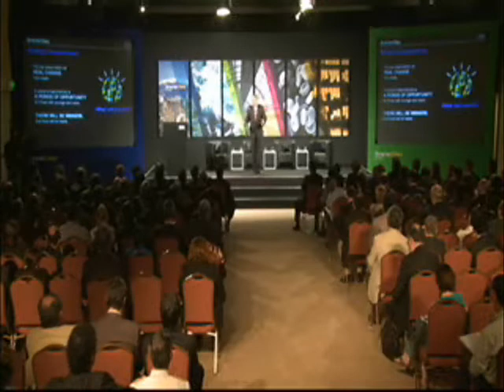Sam Palmisano, CEO de IBM en el foro SmarterCities Santiago 3.wmv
Presentación de Sam Palmisano, CEO de IBM Corp. en el foro SmarterCities Santiago, realizado por IBM Chile.